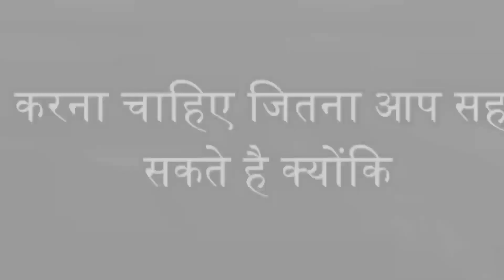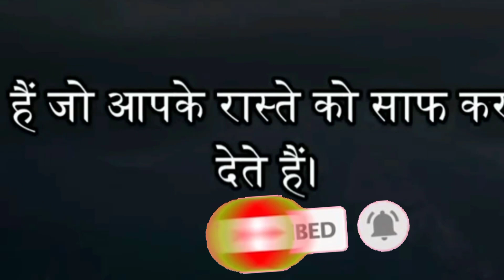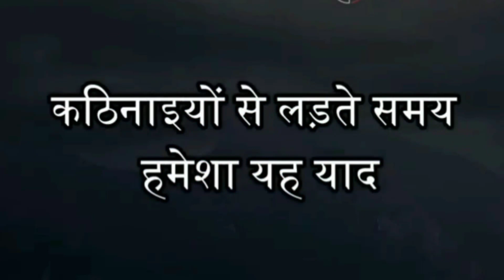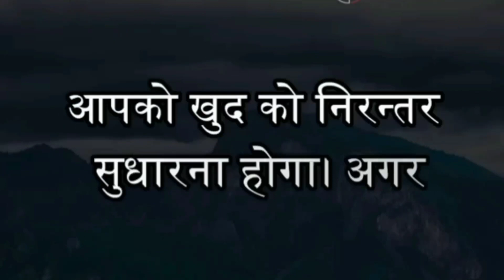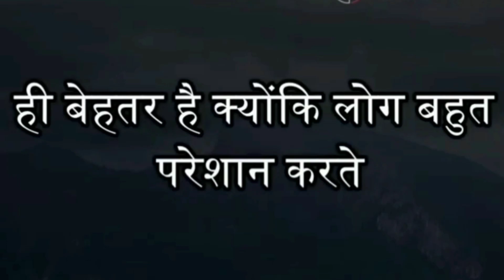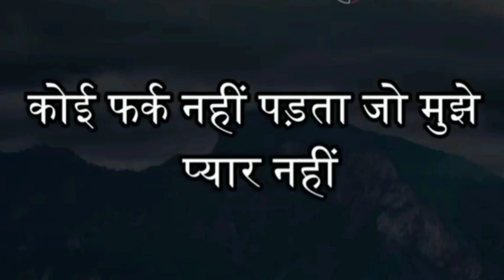मतलबी लोगों को पहचान कैसे करें|| गलत लोगों को पहचान ले वरना....||Life motivational video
Description:-
6 Are you a student, teenager, or young adult seeking
inspiration and motivation to conquer your dreams? Look no
further! Our powerful motivational video is designed just for you.
This is a must-watch for every youth!
Get ready to ignite your passion for success and unlock your
full potential. In this motivational masterpiece, we cover essential
life lessons, goal-setting strategies, and the mindset required to
achieve greatness.
ở Whether you're facing academic challenges, career dilemmas,
or simply need a boost of confidernce, this video is your ultimate
source of motivation. Join us on this transformative journey and
discover the keys to personal growth and success.
Our motivational content has been carefully curated to
empower students, teenagers, and young adults like you. It's time
to overcome obstacles, crush self-doubt, and step into a brighter
future.
motivate the world, one youth at a time
Khan sir motivation video
Harshawardhan sir motivation video
Awadh ojha motivation video
Sonu sharma motivation video
Sandeep maheshwari motivation video
Kashish sir motivation video
Khan sir golden word
Harshvardhan sir golden word
Awadh ojha golden word
Sonu sharma golden word
Sandeep maheshwari golden word
Kashish sir golden word

My pics:-
Khan Sir, Khan Sir Status, Khan Sir Motivation,
Khan Sir motivational Video, Khan Sir motivational
Speech, Khan Sir Fans, Khan Sir Short,
Motivational Status, Motivation, Motivational Status, Motivational
Video, Khan Sir Ki Kahani, Reels, Viral Video, Trending Reels,
Motivational Song, Khan Sir Motivational Video Status,
Motivational Status 2022, Success Tips, TSS Vestige Motivation,
Khan Sir TSS Vestige, Best Motivational Video, Superhit
Motivational Video, New Status, New Motivational Status, New
Motivational Status 2022, New WhatsApp Status, New WhatsApp
Video, Motivational Story By Khan Sir, Khan Sir Ke Dosto Ki Kahani, Khan Sir Video, Trending Status, Best
Shayari, Khan Sir motivational speech, Khan Sir Trending Reels, new sad status, new romantic status, new trending status, new superhit status, aag lagane wala status.

Sonu Sharma, Sonu Sharma Status, Sonu Sharma Motivation,
Sonu Sharma motivational Video, Sonu Sharma motivational
Speech, Sonu Sharma Fans, Sonu Sharma Short, Sonu Sharma
Video, Sonu Sharma Ki Kahani, Reels, Viral Video, Trending Reels,
Motivational Song, Sonu Sharma Motivational Video Status,
Sonu Sharma TSS Vestige, Best Motivational Video, Superhit
Video, Motivational Story By Sonu Sharma, Sonu Sharma Ke
Dosto Ki Kahani, Sonu Sharma Video, Trending Status, Best
Shayari, Sonu Sharma motivational speech, Sonu Sharma
Trending Reels, new sad status, new romantic status, new
trending status, new superhit status, aag lagane wala status,
motivational video 2022, Sharma Jee Motivation.

Harshvardhan Jain, Harshvardhan Jain Motivation, Harshvardhan
Jain Status, New Motivational Video By Harshvardhan Jain.

A.R LAKRA 79
From- Latehar,Jharkhand,(INDIA)